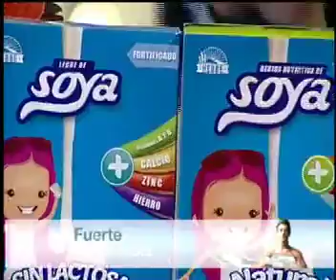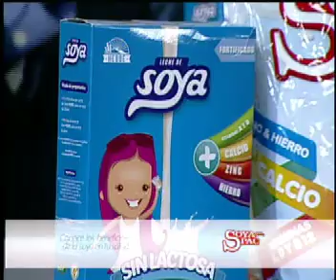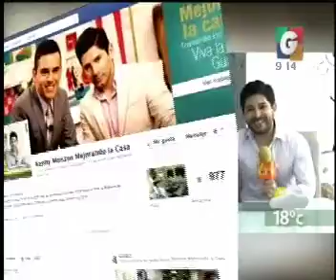Soya Pac - Mejorando La Casa